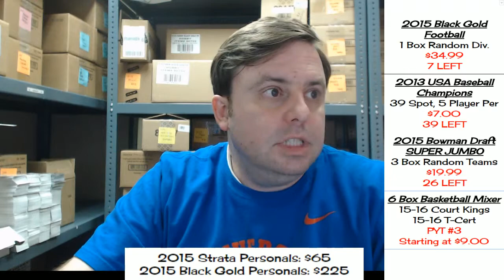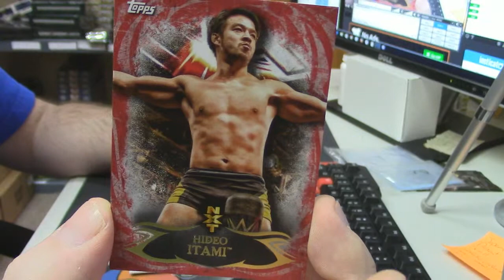2015 Topps WWE Pack